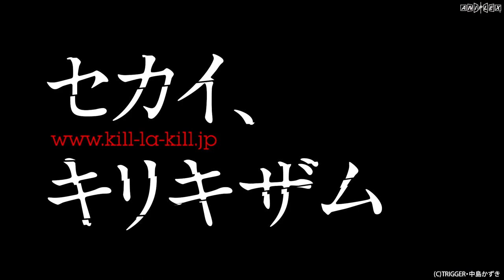KILL la KILL prequel fanmade PV - Satsuki Kiryuin Past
Video Title : KILL la KILL fanmade PV - Satsuki Kiryuin

Anime : Kill la Kill (キルラキル)
Song : "月刀歌" by Taku Iwasaki

This song is used in the anime "Katanagatari" (刀語)